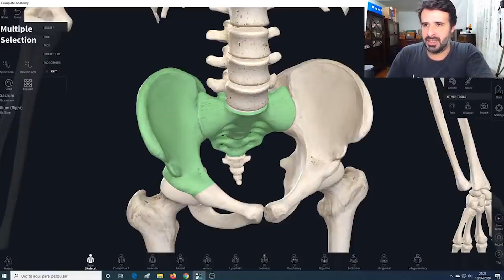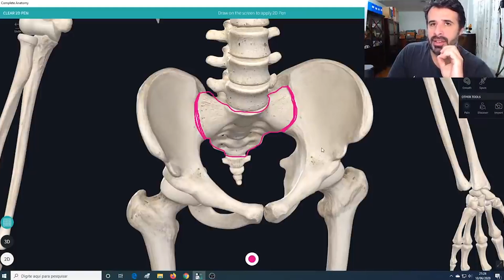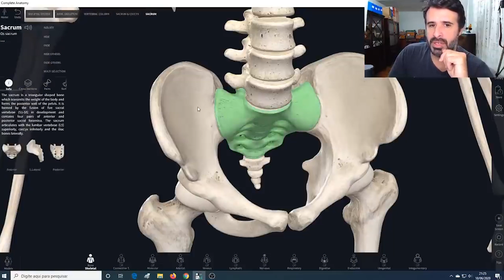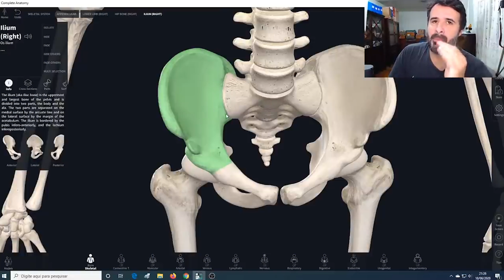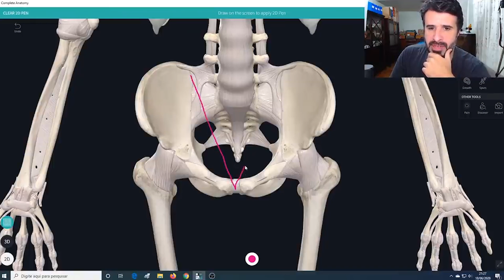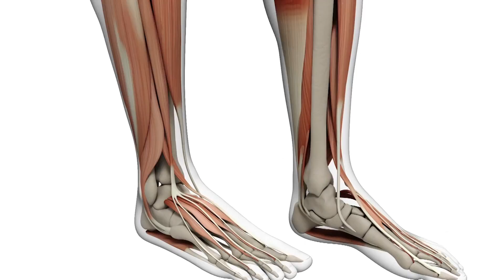ARTICULAÇÃO SACROILÍACA SE VOCÊ NUNCA ENTENDEU, A HORA É AGORA!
Os densos ligamentos anteriores e posteriores sacro ilíacos, ancoram os ossos um contra o outro, enquanto servem como pontos de fixação para importantes ligamentos.

Nesse vídeo eu te passo de forma fácil as articulações sacroilíacas.

Rogério Gozzi